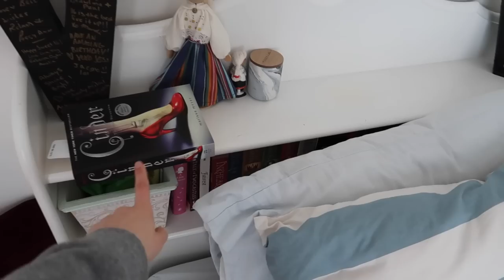VLOG: travel prep, new nails, packing, changing my workout routine & a few days at home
thank you always for the support xx